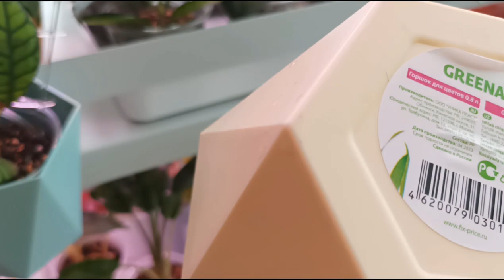Расширить стеллаж? Или выкинуть его? И то и другое в один день! 🤣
Лучшее что можно сделать со стеллажом для растений- это его расширить или выкинуть! Места всегда не хватает- значит расширяем! А коли не можешь больше смотреть на это произведение складского искусства- выкидываем! Все просто! Но я умудрилась сделать и то и другое в один день! 🤣🤣🤣